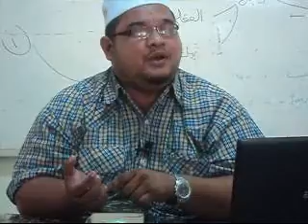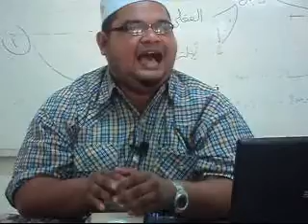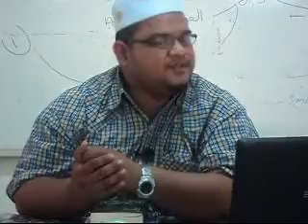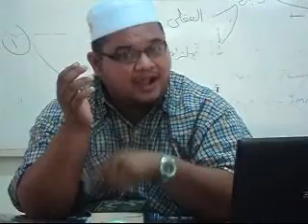KULIYAH MUSLIMAT KITAB SYARAF SIRI 18 BHG 5(AKHIR)